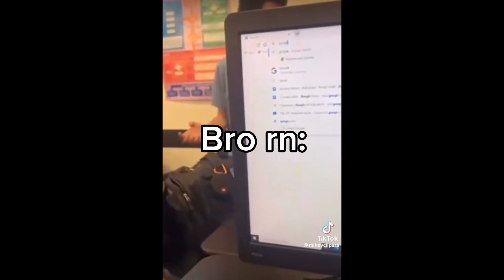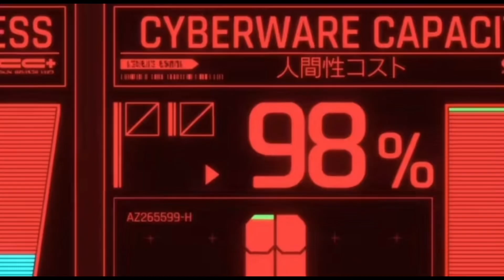The fly: Part 2 (Fortnite)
Sorry for not posting, I’m busy getting my snowmobile ready for winter this year so me and my dad can go sledding, anyways, I love the support I’ve been getting and all the people from TikTok, I love you guys ❤️

My Discord server: (I CANT LOG INTO DISCORDD 😭😭😭)